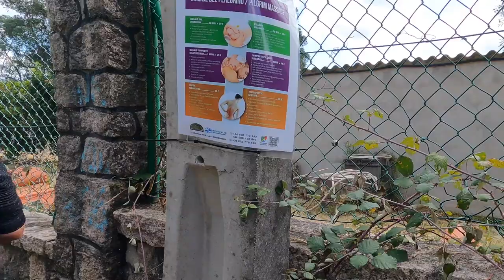Day 2 ... 15 miles from Vigo to Arcade de Riba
Enjoy a highlight reel of our 15 mile leg of our Camino Pilgrimage. The narrative details of this leg are captured in the coffee table book, "The Curious Tales of Rich & Monica, Scott & Petey, Lost on the Camino, September 2023."